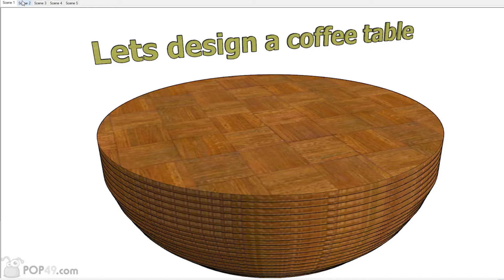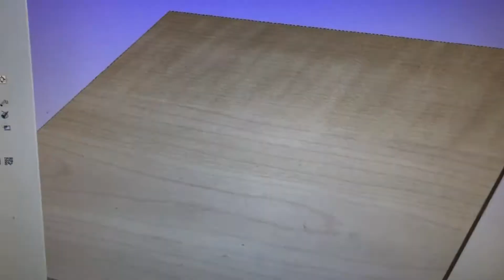Baltic Birch Plywood Coffee table - Assembly and painting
This 20 layer Plywood Coffee table was cut using an AXYZ CNC with V-carve Pro software and a combination of Sketchup and Fusion 360.

A great project to test out the capabilities of the CNC.